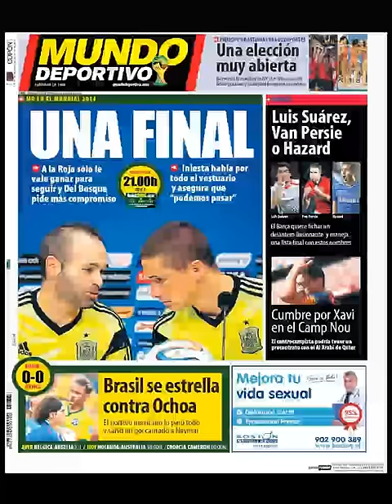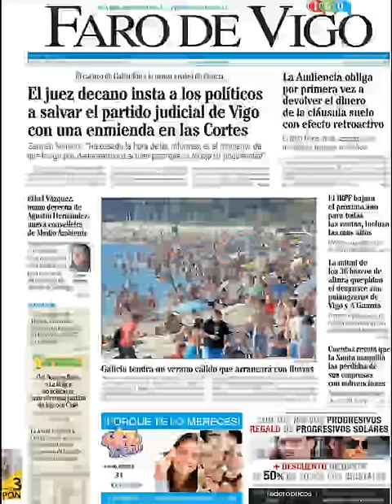Noticias 18 Junio de 2014 Principales Portadas Noticias Diarios Periódicos en España Spain News